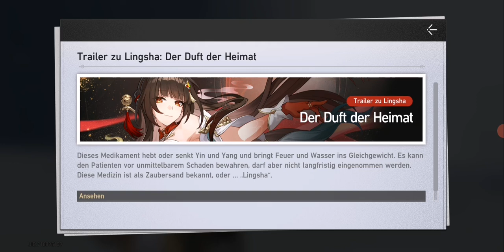Honkai star rail #08